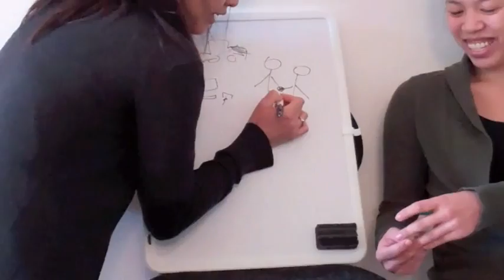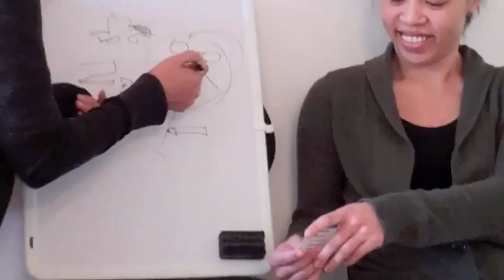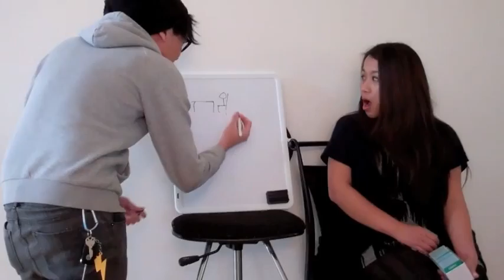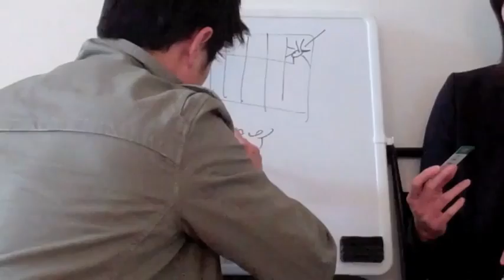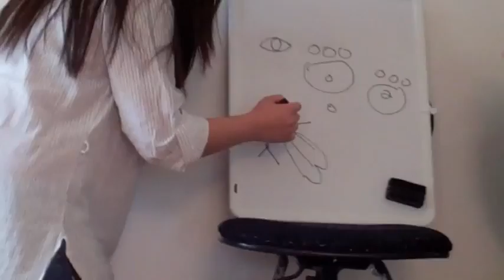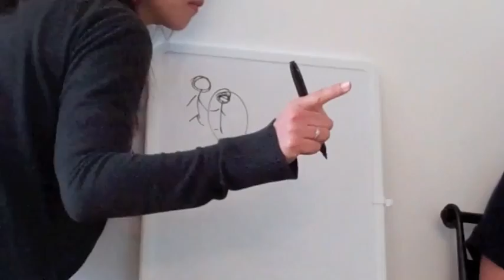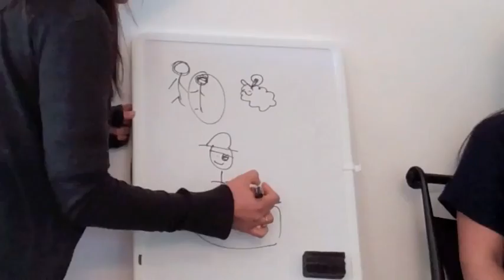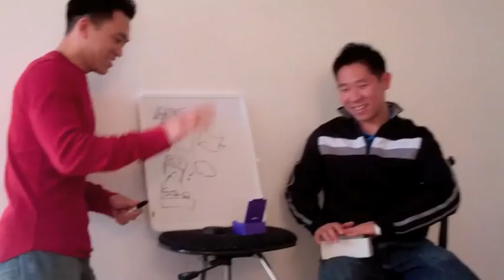Day 32- A party